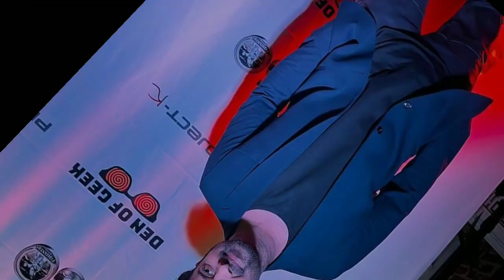सलार ट्रेलर बिग्गेस्ट अपडेट | Salaar Trailer Biggest Update।Trailer release date|Prabhas Filmy Pyare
Salaar
Salaar trailer
Salaar trailer Update
Salaar movie update
Prabhash Salaar
Salaar movie trailer
Salaar movie hindi trailer
Salaar Trailer Biggest Update
Salaar Trailer release date
Prabhas, Prashant Neel
Filmy Pyare